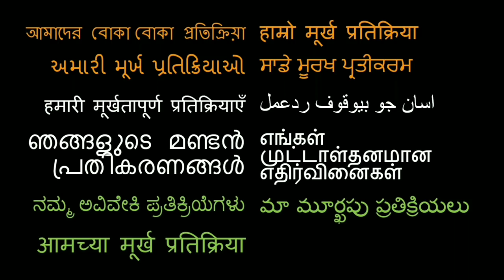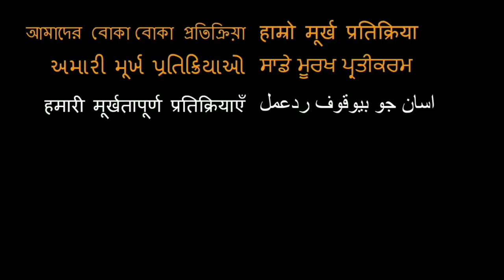AMAZING Vegetarian Indian Food 3 Course Meal in New Delhi, India | BEST VEGETARIAN Indian Food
We are amazing vegetarian indian food!

18960 Ventura Blvd. #76